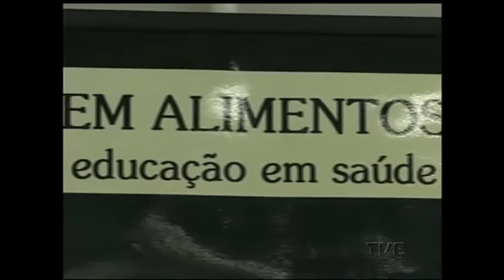A partir de agora, quem vende Sushi vai ter que observar regras sanitárias mais rígidas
Você é daqueles que não consegue ficar muito tempo sem comer sushi?? A partir de agora, a comida japonesa, feita à base de peixe cru, vai precisar atender exigências mínimas para produção e comercialização. E os estabelecimentos que vendem o produto na capital vão passar por uma fiscalização mais rígida, em uma a iniciativa que é pioneira no país.